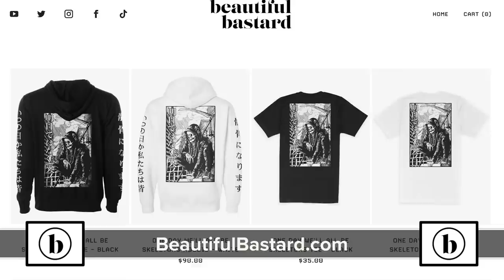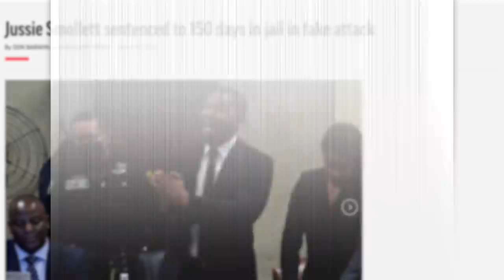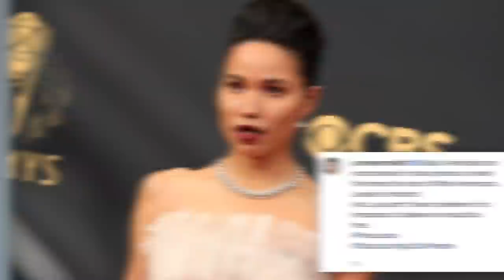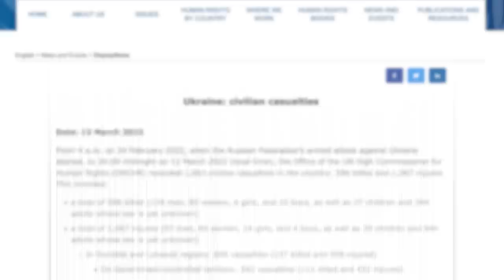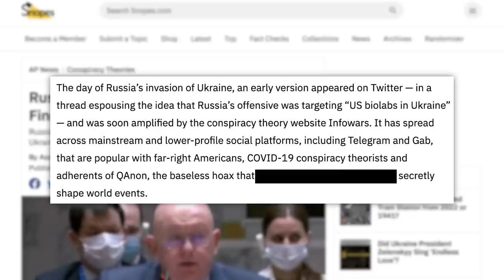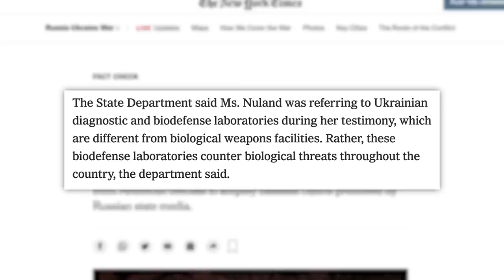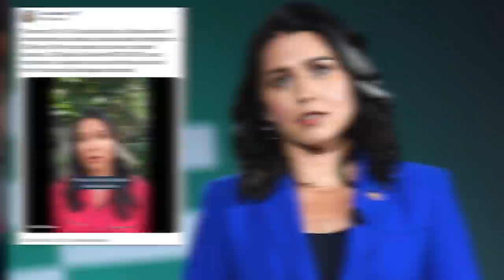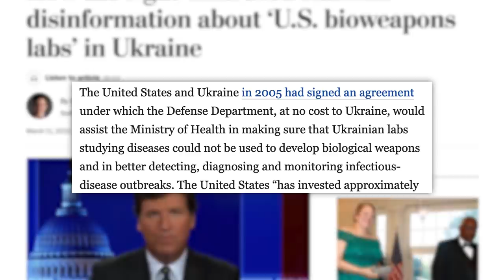This Casey Neistat Doc Exposes David Dobrik For Who He Really Is, Jussie Smollett, & Ukraine Russia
THE NEW DROP IS LIVE!! before it’s gone!
00:00 - Documentary About David Dobrik Debuts at SXSW
03:14 - Jussie Smollett’s Brother, Taraji P. Henson and More Defend Actor
06:45 - Sponsor
07:25 - Ukraine Updates & Debunking the Viral Russian Disinformation Campaign About American Labs in Ukraine:
✩ TODAY’S STORIES ✩

Executive Producer: Amanda Morones
Produced by: Cory Ray
Edited by: James Girardier, Julie Goldberg, Maxwell Enright
Art Department: Brian Borst, William Crespo